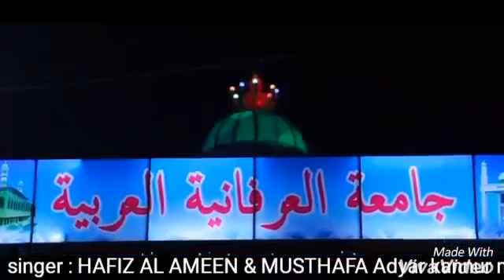Moula mathram kanavile...💗 മറക്കാനാവാത്ത എന്റെ ജാമിഅ ഇർഫാനിയ്യ 💘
Irfaniyya Arabic college chapparapadavu .